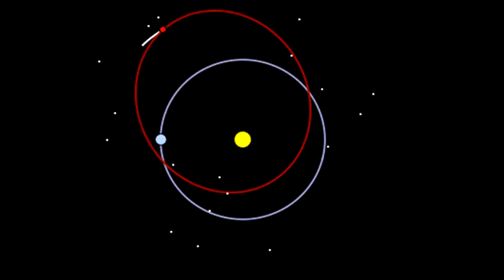Asteroid 7335 (1989 JA) | 27 May Asteroid | Potentially Hazardous Asteroid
NASA warned a Potentially Hazardous Asteroid 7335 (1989 JA) of size 3,609 feet, comparable in size to Mount Everest is coming toward Earth